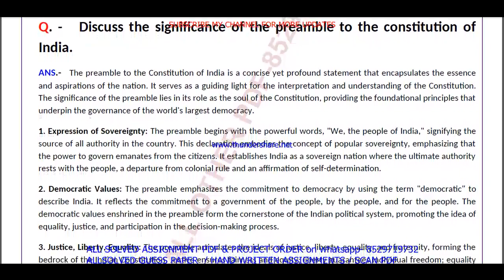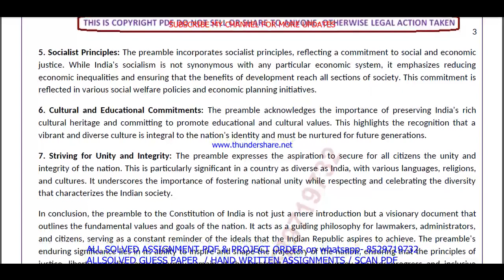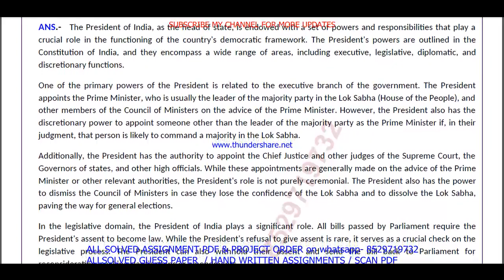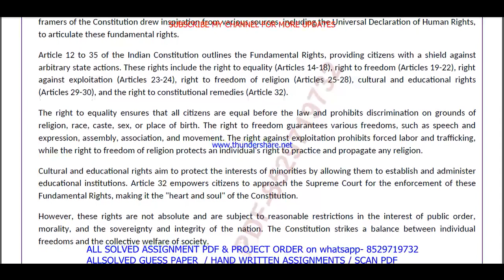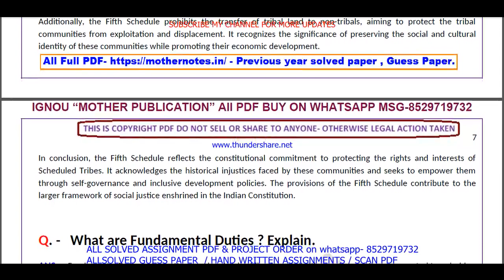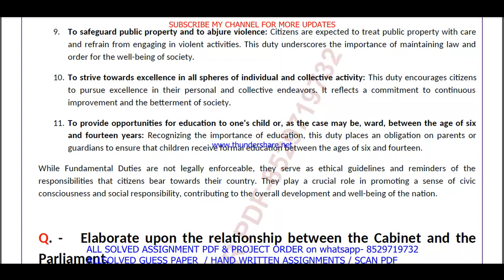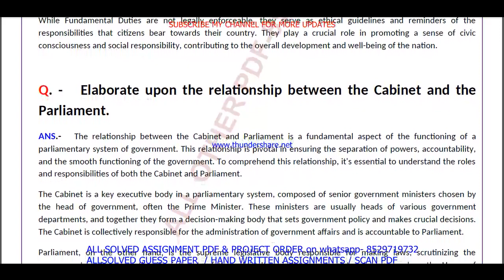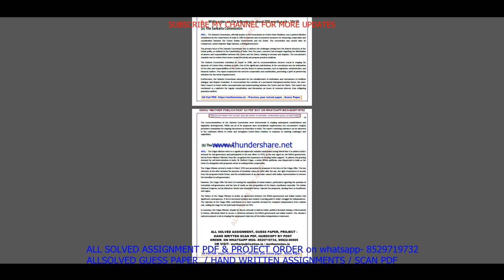BPSC 102 Previous Year Question Paper Solved in English || bpsc 102 important questions with answers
Introduction: "Maximize Your Success with ignou Solved Guess Papers! Our ignou ba political science hons. bpsc 102 solved guess paper in English for June and December session exams offers time-tested tips, exam pattern insights, and subject-specific guess papers to boost your preparation. furthermore Simplify your journey to success with our curated resources, ensuring you're well-prepared for ignou exams. finally Don't leave your grades to chance; embrace the power of solved guess papers!"

Benefits of ignou Solved Guess Papers in addition (to): BPSC 102 Previous Year Question Paper Solved in English
1. Familiarity with Exam Pattern: Guess papers give you an understanding of the exam's structure, question distribution, and marking scheme, allowing you to plan your time and effort accordingly.
2. Prioritizing Topics: Next By analyzing past trends, guess papers help you identify the most important topics and chapters that carry significant weightage in exams.
3. Practice and Revision: Attempting these papers allows you to practice under exam-like conditions and evaluate your knowledge and readiness for the actual test equally important.
4. Confidence Booster: in addition As you score well in these practice papers,  your confidence in tackling the real exam grows, reducing pre-exam jitters.
5. Time Management: Lastly Through regular practice with guess papers, you can fine-tune your time management skills, ensuring you complete the exam within the allocated time.

Searchable keywords for BPSC 102 Previous Year Question Paper Solved in English

BPSC 102 Previous Year Question Paper Solved in English,
bpsc 102 question paper in English,
ignou ba political science hons. previous year question paper,
bpsc 102 previous year question paper 2024,
bpsc 102 previous year question paper with answers,
bpsc 102 previous year question paper solved English,

bpsc 102 previous year question paper English,

bpsc 102 previous year question paper ignou,

bpsc 102 previous year question paper solved,
bpsc 102 previous year question paper English medium,
ba political science hons. study material,
ba political science hons. previous year question paper in English,
Other keywords
ba political science hons. question paper in English,
ignou ba political science hons. question paper 2024,
ba political science hons. important question,
ba political science hons. question paper pdf download,
ignou ba political science hons. guess paper in English,
bpsc 102 books in English,
bpsc 102 classes,
bpsc 102 full class in English important questions,
bpsc 102 exam notes in English,
bpsc 102 guides in English,
bpsc 102 classes in English,
bpsc 102 in English,
bpsc 102 class unit in English,
bpsc 102 class unit in English 2024,
bpsc 102 full class in English,
bpsc 102 exam questions with answers,
bpsc 102 exam solved question paper,
bpsc 102,bpsc 102 question paper,